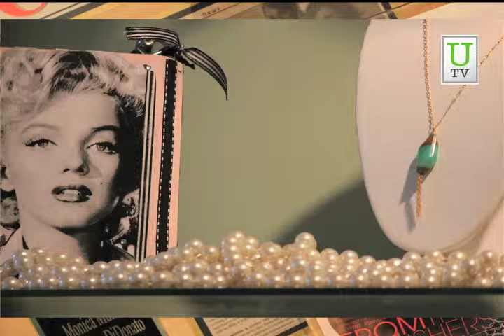knucky'd for new years